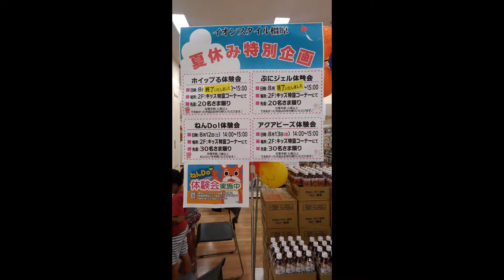【粘土遊び】夏休み特別企画！ねんDo♬体験会でラーメンを作り喜ぶあい❤イベント お出かけ イオン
【ねんど遊び】粘土大好き２歳児に付き合ってくれるのんちゃん！！まったり動画です♩　To play with clay　#1394

ねんど遊び はたらくくるま おもちゃ トミカグミ ムームーが食べたあとのケースで遊ぶよ♪綺麗にできるかな？？

カーズ 粘土遊び でるでるバケツに粘土をころがしたらカーズトミカが出てきたよ!キッズ動画 幼児向け

Play Doh Cupcake celebration カップケーキパーティーだよ！粘土遊びしたよ ❤ トイキッズ おもちゃアニメ ごっこ 遊び 子供向け キッズ Toy Baby doll

ねんDo！ねんどでおべんとうセットで遊びました【がっちゃん5歳】粘土

アンパンマン フェイスランチ皿でキネティックサンド砂遊び★ねんどあそび★ボールプール★アンパンマン バイキンマンと粘土やすなであそぼう❤︎キッズ アニメ スライム 子供向け

Baby Alive Doll ベビーアライブ おままごと 人形遊び ねんど遊び アンパンマンジュース Play-Doh Snackin' Sara Kids Toys Review

‹自分で操作が出来る最高の遊園地！鈴鹿サーキット›アクロエックスエボリューションに乗り、運転する母を応援するあい❤お出かけ　水上運転♫

‹自分で操作が出来る最高の遊園地！鈴鹿サーキット›フライングシップに友達親子と一緒に乗るあい！

【驚愕！教室で縄跳び⁉】小学一年生の生活科：授業参観　出来るようになった事発表会♬前けんけんあやとびをするあい♥イベント　学校

まえとび・うしろとび・けんけんとび・あやとび・こうさとび等縄跳びで色々な飛び方をする６歳のあい！

ユニバーサル・ワンダーランド›エルモのバブル・バブルに乗り大喜びのあい❤USJ　お出かけ

‹健康フェスティバル›で救急車に乗って患者役にをしたり、心臓マッサージを体験するあい♥Ambulance　職業体験⁉　イベント　お出かけ